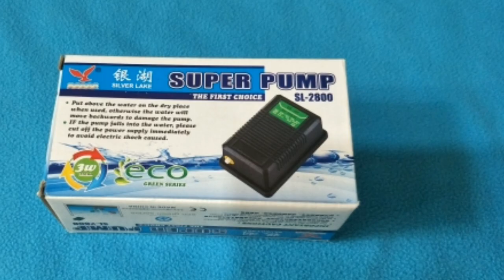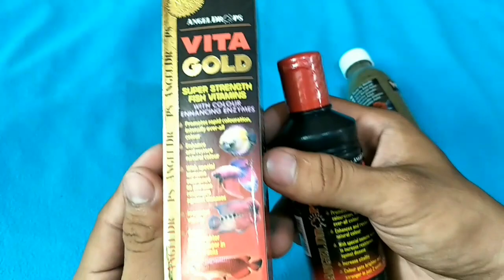DIY BABY BRINE SHRIMP HATCHERY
#100%HATCH